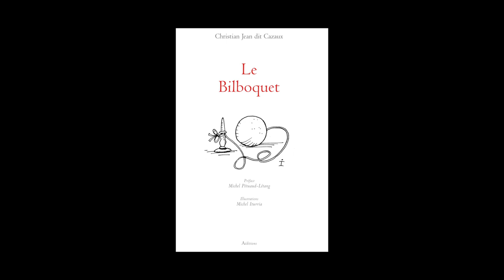Christian Jean dit Cazaux - Le Bilboquet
Christian Jean dit Cazaux, Michel Iturria et Michel Pétuad-Létang vous présentent "Le Bilboquet" aux éditions A.

Notes de Musique : “bonus - La jeune Pierre - alt piano mix” (by Ulrike Mod). Free Musique Archive.